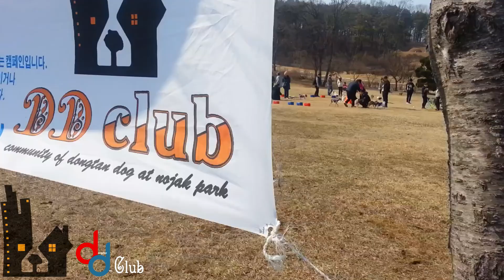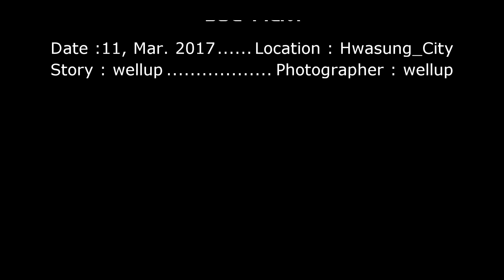화성 동탄 강아지 모임 디디클럽 2017년 3월 11일 모임 동영상